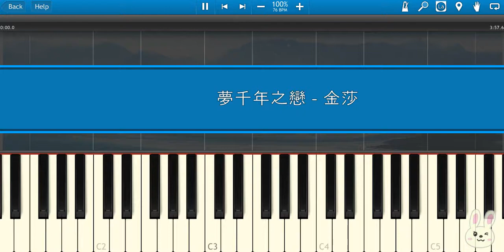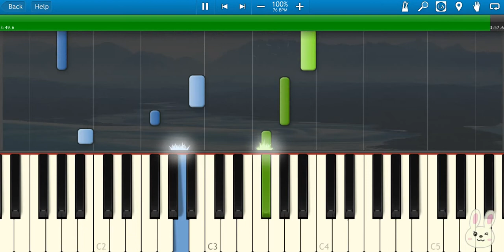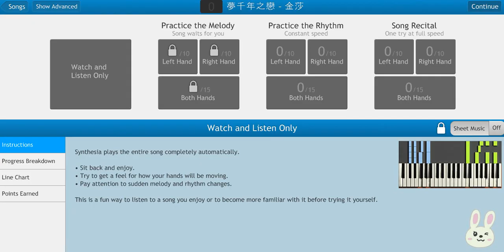🎹金莎 - 梦千年之恋 (Piano Tutorial Synthesia)❤️♫